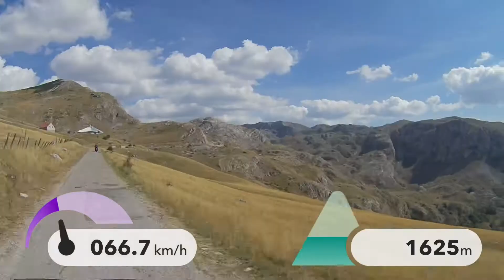Montenegro Tag 2 04.09.2021